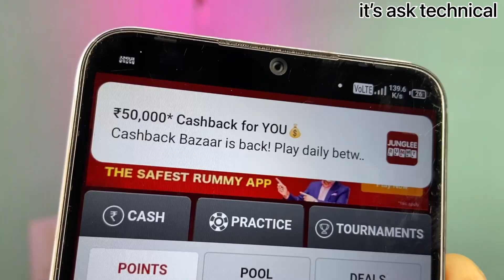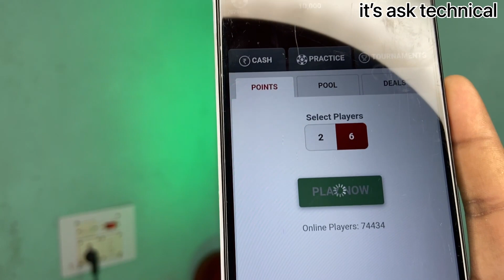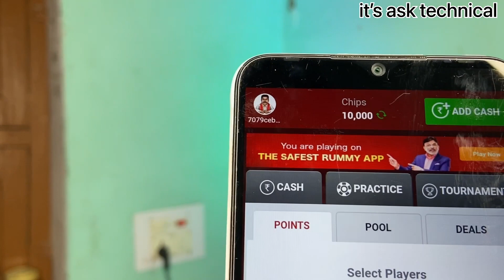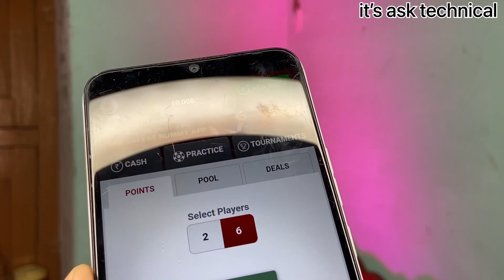junglee rummy welcome bonus 8850 5|how to redeem classic junglee rummy flat 8850 |jungleerummy bonus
junglee rummy welcome bonus 8850 | how to redeem classic junglee rummy flat 8850 |jungleerummy bonus

YOUR QUARIS -

how to redeem icici brokerage cash of phonepe
phonepe reward use
use phonepe shopping reward
paytm main reward kaise use karen
paytm reward kaise use kare
paytm rummy bonus
paytm reward kaise use karen
paytm rummy culture
paytm reward problem solve
paytm rummy 8850 bonus
jungali rummy welcome bonus 8850
phonepe reward problem solve
phonepe main reward kaise use karen
phonepe reward kaise use kare
phonepe rummy bonus
phonepe reward kaise use karen
phonepe rummy culture
rummy se paise kaise kamaye
rummy tournament

My Form ( Ara Zila )
                     Bihar,☺️❤️